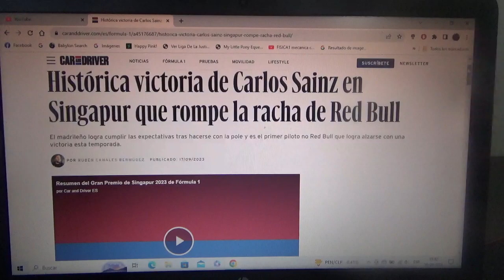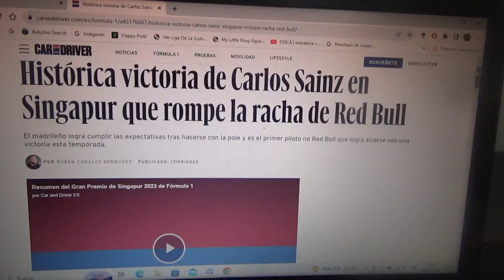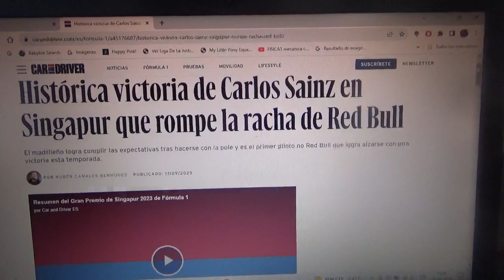Resumen GP de Singapur 2023 de F1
Un breve resumen de lo que fue el reciente Gran Premio de Singapur de la Temporada 2023 de la Fórmula 1 ganador por el español oriundo de Madrid Carlos Sainz Jr(su 2da victoria de toda su trayectoria) además de la 1er de toda la temporada para Scuderia Ferrari seguido del británico de Mclaren Lando Norris y del británico heptacampeón mundial Lewis Hamilton de Mercedes Benz 2do y 3er lugar respectivamente